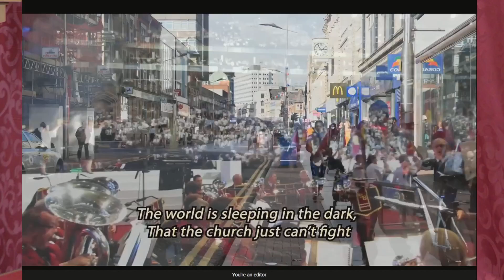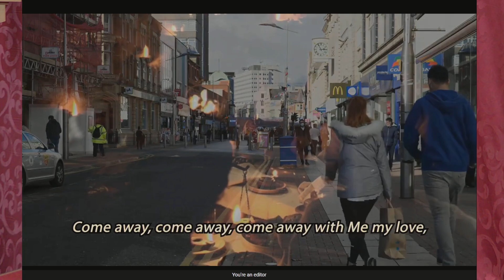Understanding the Harvest | Pst. Alan Udi 14/7/24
Redeemed Christian Church of God - Breakthrough Sanctuary (B.T.S);